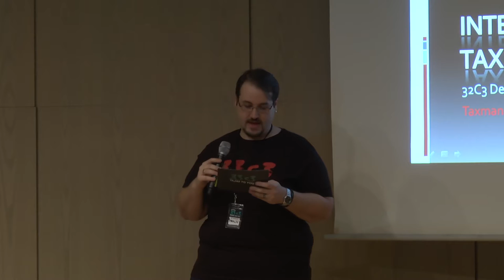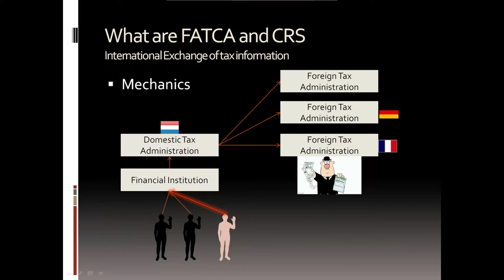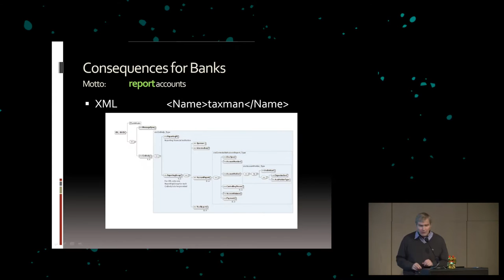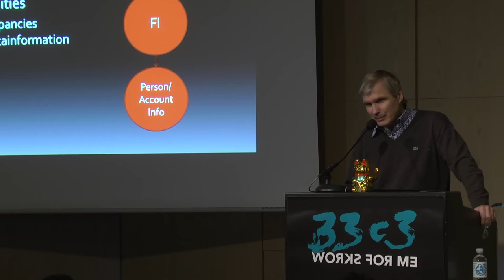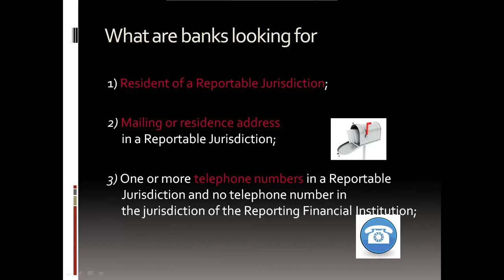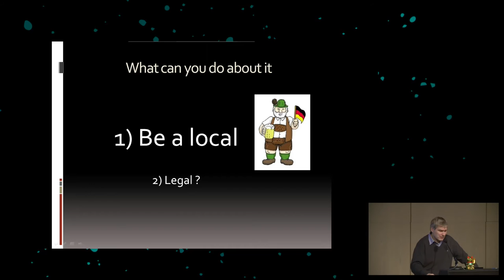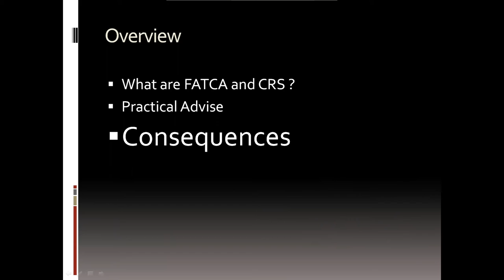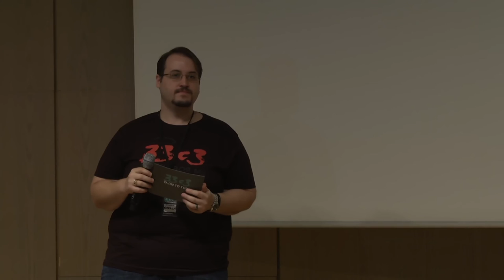International exchange of tax information (33c3) - deutsche Übersetzung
The Common Reporting Standard is a multinational agreement  signed by more than 80 nations, including all EU member states. The signatories promised to exchange bank account information on foreigners.

['taxman']